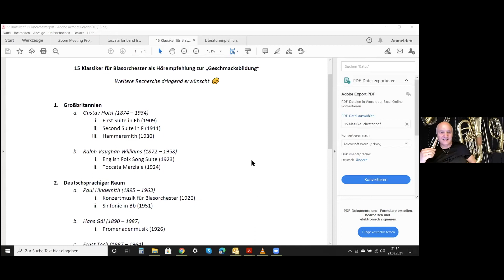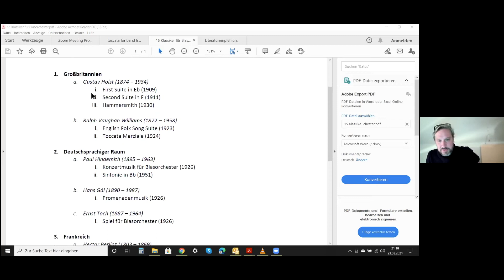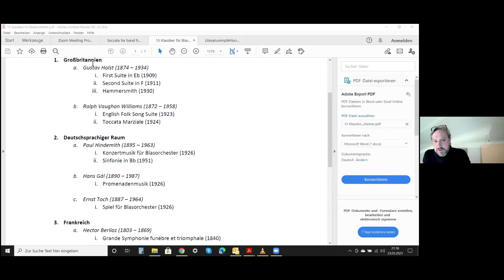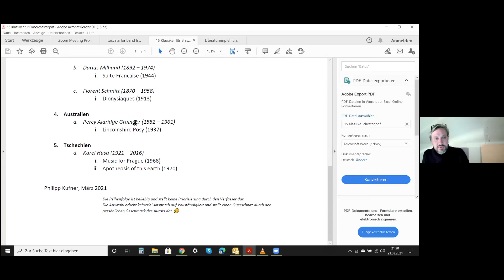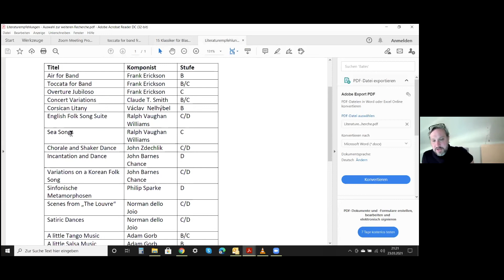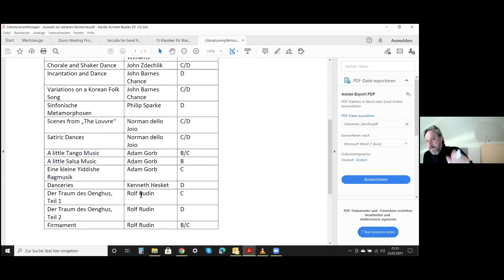Programmgestaltung mit Philipp Kufner (Teil 2 - Fragen & Antworten)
Hilfe bei der Suche im „Dschungel“ des überbordenden Angebots der Verlage. Wie kann man diese Kompositionen gut und erfolgreich proben?
Aufbau von Programmen; Zeitpunkt der Planungen; Voraussetzungen und Bedingungen;